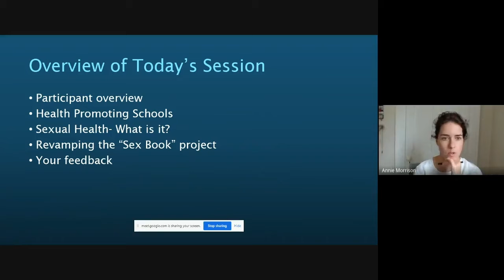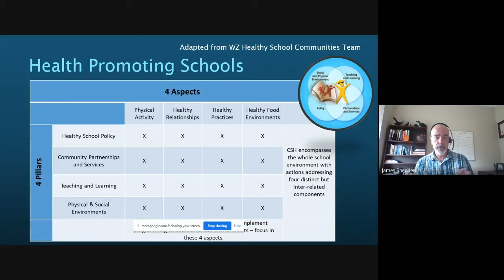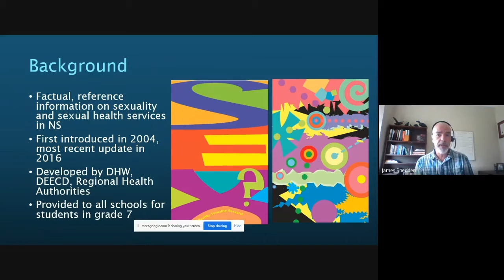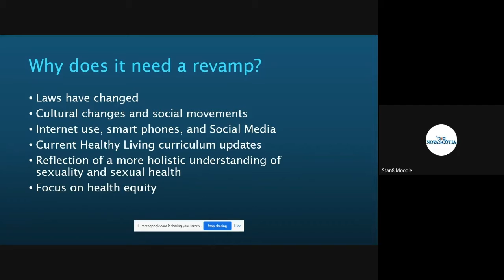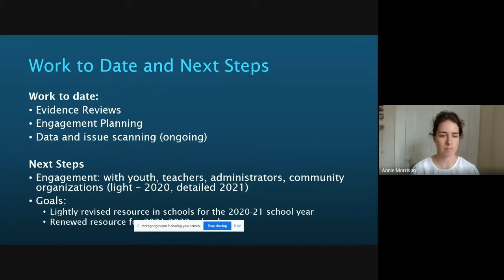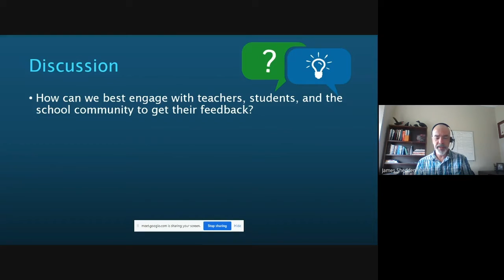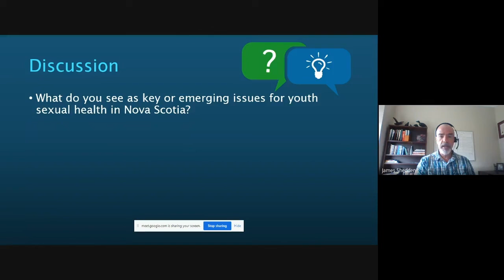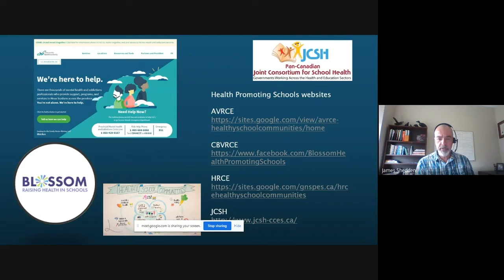Sexual Health Resources – Revamping “Sex? A Healthy Sexuality Resource”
Target Audience: Grades 7+

Area of Focus: Personal Development & Wellness

Session Description:

This session will engage participants in discussing what is needed to refresh “Sex? A Healthy Sexuality Resource”, a resource that is over 15 years old.

We will begin with an overview of the conceptual basis of Health Promoting Schools, its implementation in Nova Scotia and how a safe, inclusive and healthy school environment plays a role in comprehensive health education, and in particular sexual health education.
 We will then share the evidence and best practices around sexual health education and engage participants in a conversation on current issues in sexual health in Nova Scotia and what is needed to update and refresh the “Sex? A Healthy Sexuality Resource”.

Presenter Biographies:

Annie Morrison is a public policy analyst at Public Health on the Healthy Communities team – whose work focuses on how communities, school environments, and government policies are structured in ways that impact health. She studied health systems and social policy during her Masters of Sociology and completed a diploma from NSCC in geospatial data analytics, and is thrilled to have a job that combines her two professional loves of data and public
 policy. Annie has previously volunteered and worked for organizations that deliver sexual health education and advocate for ending gender-based violence in Nova Scotia, like the Sexual Health Centre Lunenburg County, Second Story Women’s Centre, and Be the
 Peace Institute. When she is not on a fast moving board (skateboarding, snowboarding, surfing), she is usually found spending time outside with her partner in Mahone Bay.

James Shedden has always been interested in how communities and individuals connect with systems that help them flourish.James began his career working in local and national nonprofit organizations including Phoenix Youth Programs, the Canadian AIDS Society and the Lung Association of Nova Scotia. After completing a Masters degree in Public Administration (Management) he joined the Nova Scotia Health Authority as a Health Promoter with Addiction Services (later Mental Health and Addictions) working closely with partners in community and government. In 2019 he joined Public Health (Healthy Communities) in the role of Provincial Coordinator with Health Promoting Schools. James Lives in Shubenacadie with his partner and enjoys cycling, rug hooking and gardening.